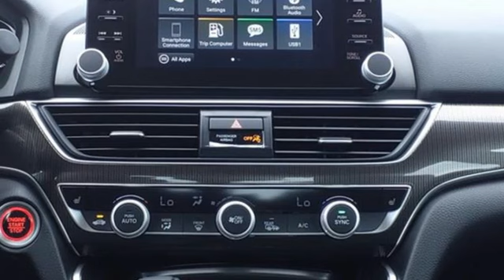New 2022 Honda Accord West Palm Beach Juno, FL NA110976 - SOLD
Year: 2022
Make: Honda
Model: Accord
Trim: Sport
Engine: 1.5Ll 4 Cylinder Turbocharged
Transmission: FWD CVT
Interior: Black
Stock #: NA110976
VIN: 1HGCV1F32NA110976
Platinum White Pearl 2022 Honda Accord Sport 1.5T I4 DOHC 16V Turbocharged VTEC CVT FWD 29/35 City/Highway MPG black Cloth. Black Cloth, 4-Wheel Disc Brakes, 8 Speakers, ABS brakes, Adaptive Cruise Control: Adaptive Cruise Control (ACC) with Low-Speed Follow, Air Conditioning, Alloy wheels, AM/FM radio, Apple CarPlay/Android Auto, Auto High-beam Headlights, Automatic temperature control, Brake assist, Bumpers: body-color, Delay-off headlights, Driver door bin, Driver vanity mirror, Dual front impact airbags, Dual front side impact airbags, Electronic Stability Control, Emergency communication system: HondaLink, Exterior Parking Camera Rear, Fabric w/Synthetic Leather Seat Trim, Forward collision: Collision Mitigation Braking System (CMBS) + FCW mitigation, Four wheel independent suspension, Front anti-roll bar, Front Bucket Seats, Front Center Armrest, Front dual zone A/C, Front fog lights, Front reading lights, Fully automatic headlights, Illuminated entry, Knee airbag, Lane Departure Warning System, Leather Shift Knob, Leather steering wheel, Low tire pressure warning, Occupant sensing airbag, Outside temperature display, Overhead airbag, Overhead console, Panic alarm, Passenger door bin, Passenger vanity mirror, Power door mirrors, Power driver seat, Power steering, Power windows, Radio data system, Radio: 180-Watt AM/FM Audio System, Rear anti-roll bar, Rear seat center armrest, Rear window defroster, Remote keyless entry, Security system, Speed control, Speed-sensing steering, Speed-Sensitive Wipers, Split folding rear seat, Spoiler, Steering wheel mounted audio controls, Tachometer, Telescoping steering wheel, Tilt steering wheel, Traction control, Trip computer, Variably intermittent wipers, and Wheels: 19 Machine-Finished Alloy w/Black Inserts.

Address:
3790 West Blue Heron Boulevard